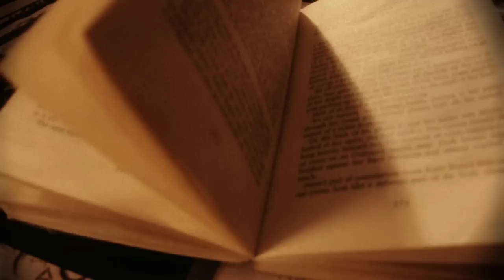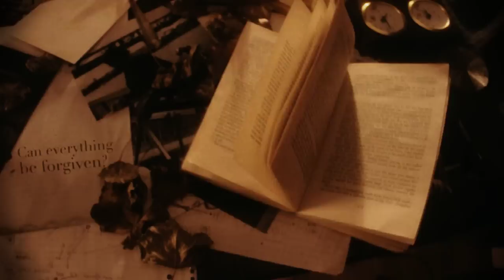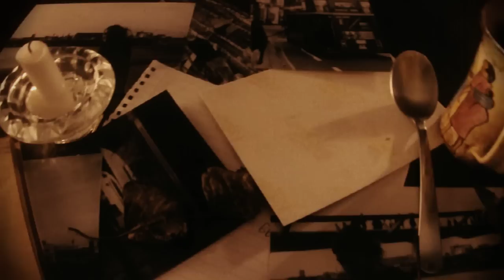merry hill HD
Mann Friday new video, Merry Hill